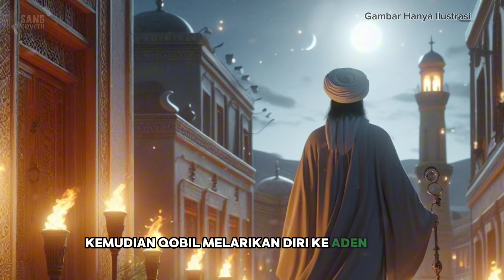Wajib Tahu!! Kisah Nabi Adam dan seluruh keturunan nya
Kisah Nabi Adam dan Seluruh keturunan nya yang menjadi pemimpin Bumi